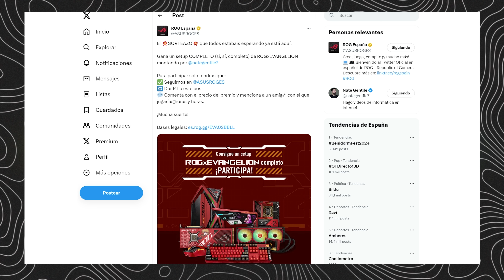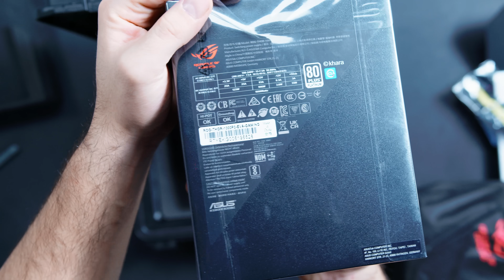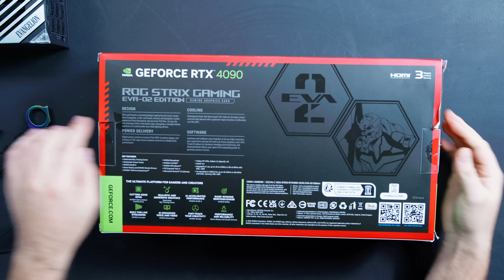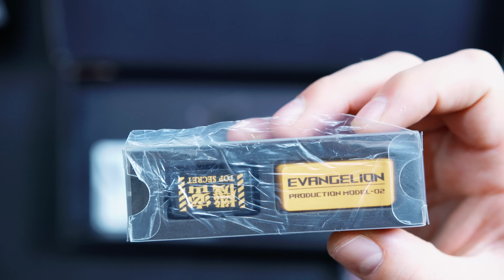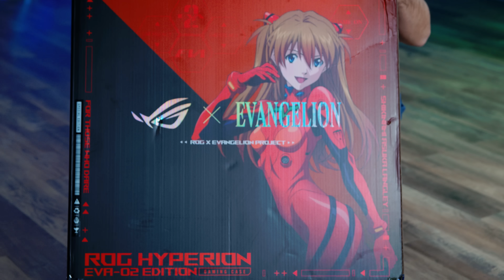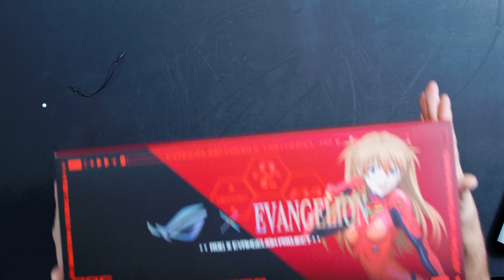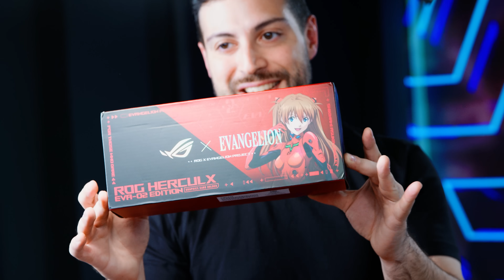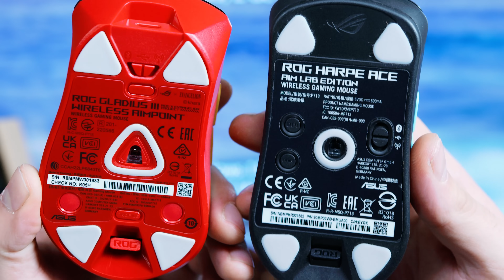El PC más potente para jugar... Version Evangelion - EVA02 PC Build